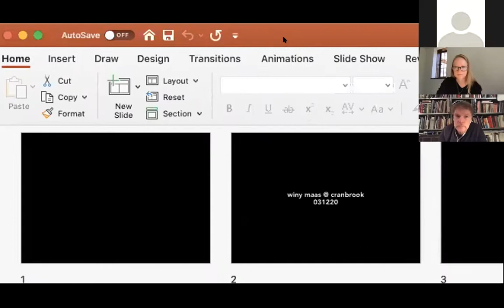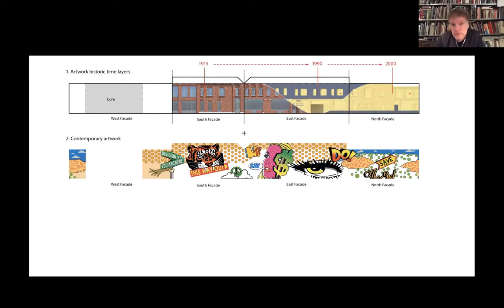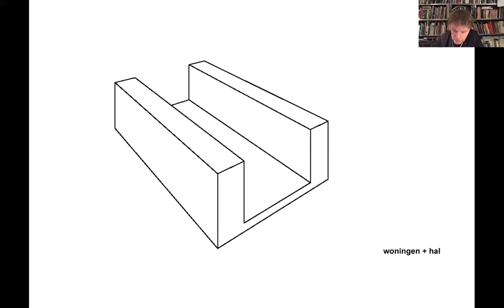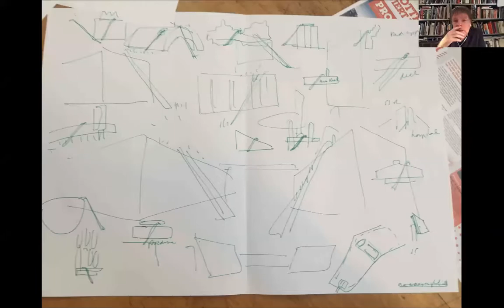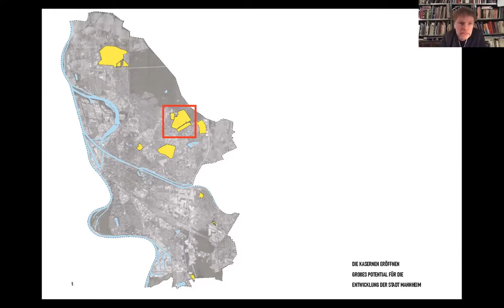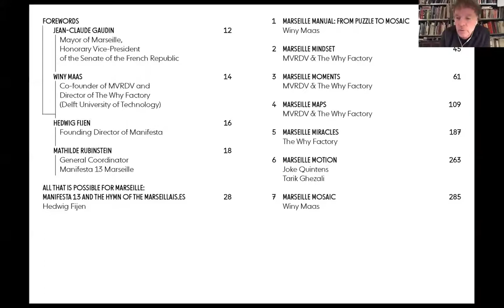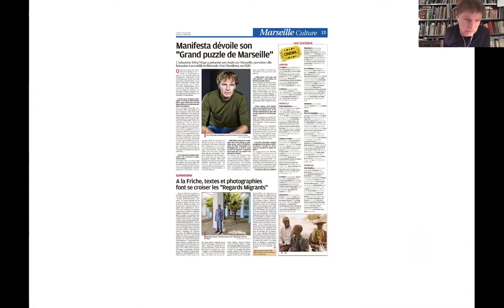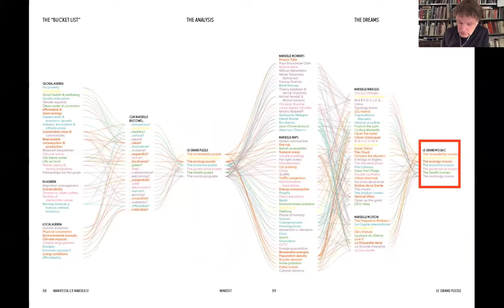2020 12 03 Winy Maas MVRDV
MVRDV founding partner Winy Maas will give a keynote lecture at the prestigious Cranbrook Academy of Art, Michigan US on Thursday 3 December 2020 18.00 pm (CET)

In his lecture 'What's Next', Winy Maas talks about the recent works of MVRDV, the architectural firm he co-founded in 1993. Encompassing projects from the world’s first publicly accessible art museum archive – a new iconic building for Rotterdam – to ‘pop art’ building Glass Mural, for which the Detroit artist Sheefy McFly developed an original mural to be printed on the glass façade. Winy Maas will also talk about the future of our cities and MVRDV’s cooperation with The Why Factory, a think tank that Maas runs in collaboration with Delft University of Technology, which visualizes scenarios and models for cities of the future.

Cranbrook Academy of Art is part of the 319-acre Cranbrook Educational Community, founded by George Gough Booth and his wife Ellen Scripps Booth, Detroit newspaper proprietors and philanthropists, who hired Eliel Saarinen to design the idyllic community in 1925. Cranbrook has a rich history in mid-century modernism, but its graduates continue to shape the world of art, architecture, and design today.